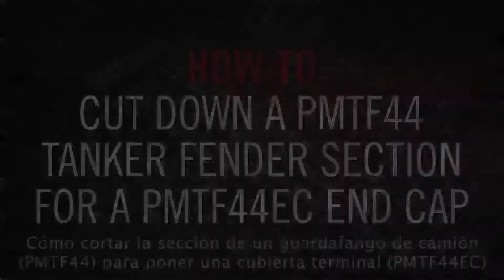End Cap Spanish